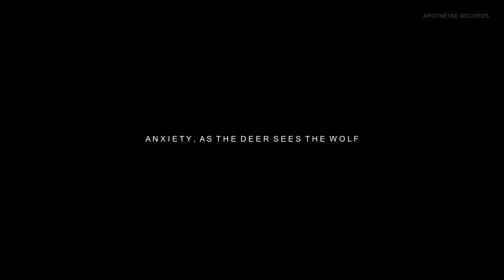ANXIETY, AS THE DEER SEES THE WOLF | Bedtime Stories for Adults